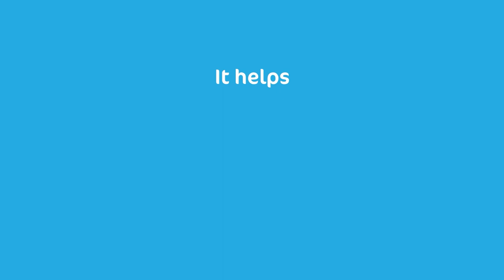High Strength Daily Vitamin D3 Adults 4000iu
Description Video about Nutraleya's High Strength Vitamin D3 4000iu. Comes in the form of a tiny tablet taken just once a day. Your daily essentials. Making life simple.